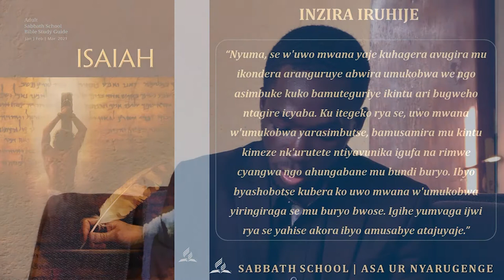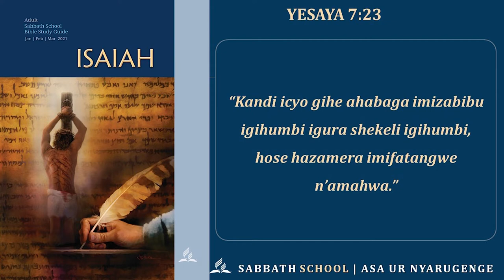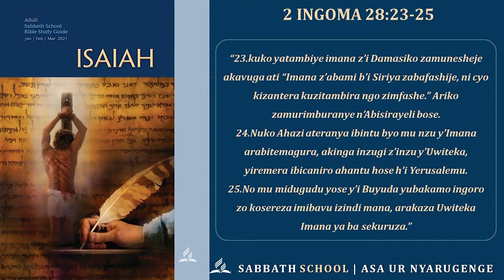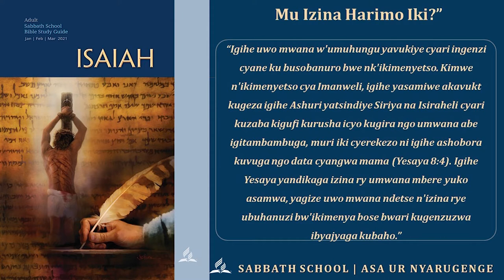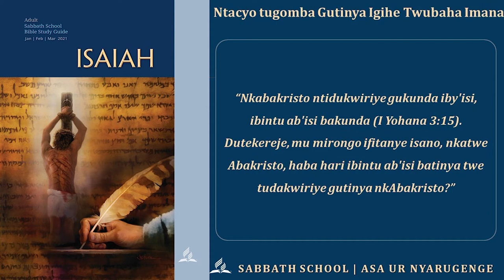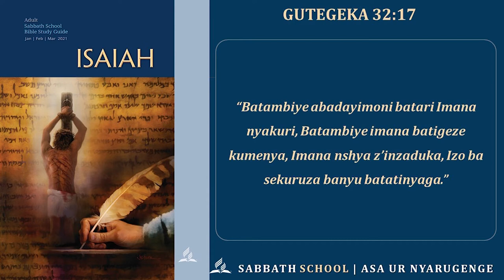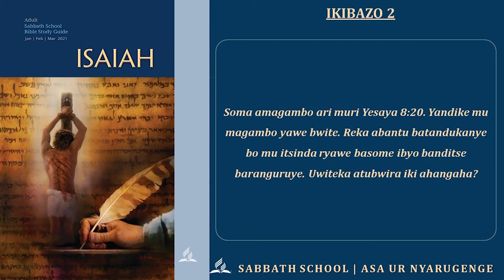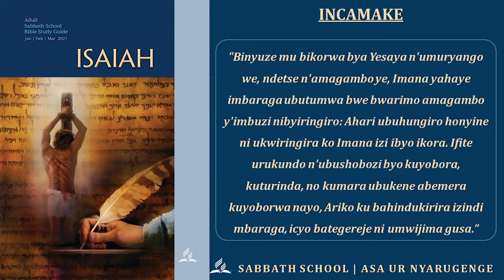Inzira Iruhije | Icyigisho cya 4 | Sabbath School Study by ASA UR NYARUGENGE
Iki ni icyigisho cya 4 mu Byigisho biyobora bakuze kwiga Bibiliya muri iki ihembwe. Iki gihembwe  mu gitabo cya "Yesaya" aho icyigisho cya gatatu cyiswe  "INZIRA IRUHIJE". Imana izakomeze kuduhana umugisha igihe tuzaba twiga Ijambo ryayo.